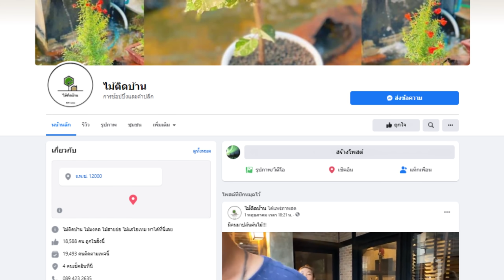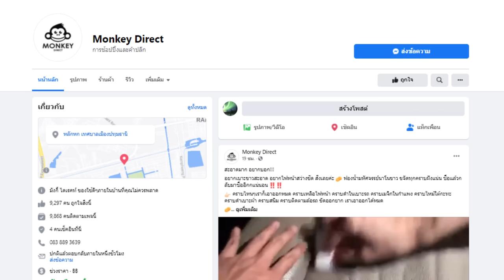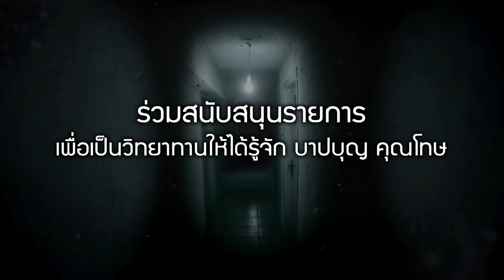EP 172 The Sixth Sense คนเห็นผี : ถอน.ศาล.ตาย Part 3/4